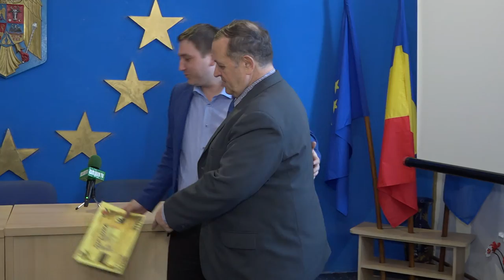LA TARGU OCNA Ziua Unirii Principatelor Romane FILMARE EXCLUSIV TV UHD 4K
LA TÂRGU OCNA, județul Bacău, Ziua Unirii Principatelor Române FILMARE EXCLUSIV TV UHD 4K.

Cu stimă,
echipa Exclusiv

Vizionare plăcută !